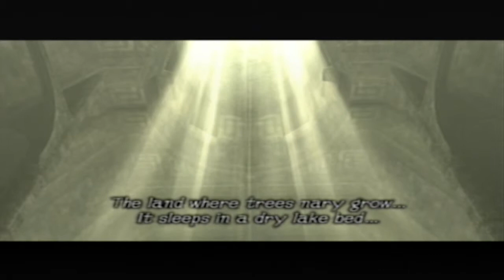Shadow of the Colossus | 14 | Shambles!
I get him... eventually.